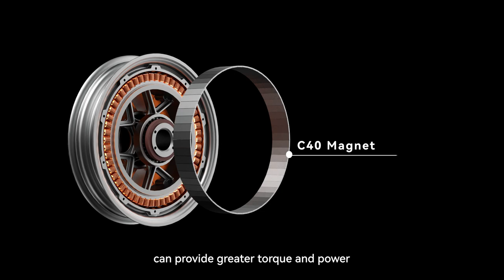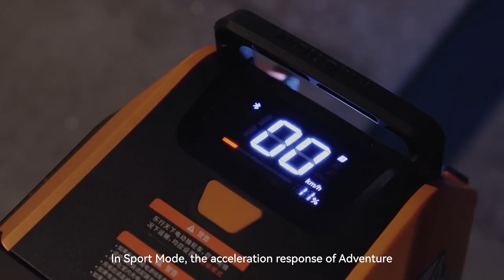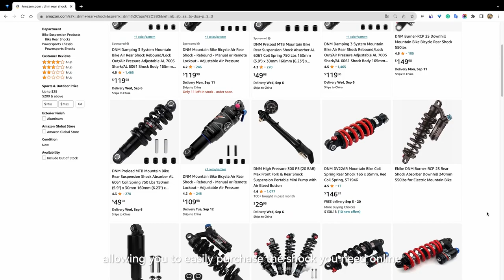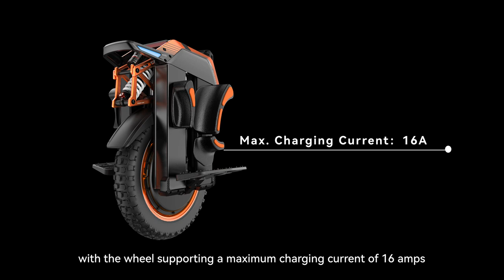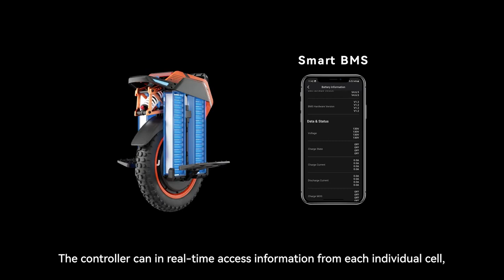Discover the Specs of INMOTION Adventure: Dominance Beyond Limits | Presented by Freemotion Shop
The INMOTION Adventure electric unicycle returns, now revealing its full specs, and showcasing unparalleled off-road capabilities. With industry-leading power, torque, and enhanced cooling systems, this EUC is designed to conquer. Its expertly crafted suspension ensures a smooth ride, swappable batteries promise extended journeys and IPX6 waterproofing keeps adventures going even when the weather disagrees. This isn’t just any electric unicycle; it’s the embodiment of unmatched engineering.

🛍️ Get up close with the detailed specs of INMOTION Adventure at Freemotion Shop:

Be at the forefront of electric unicycle innovation with us!

Credit: Commemorating INMOTION's commitment to pushing boundaries. Presented with pride by Freemotion Shop, North America's foremost distributor.